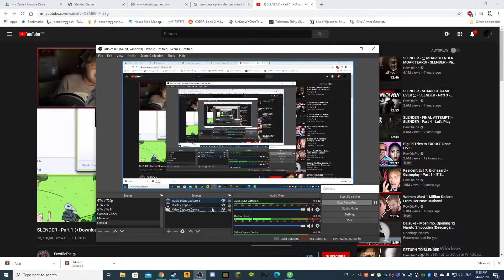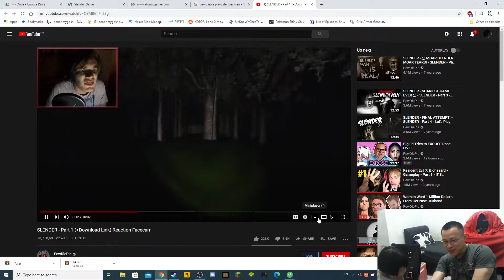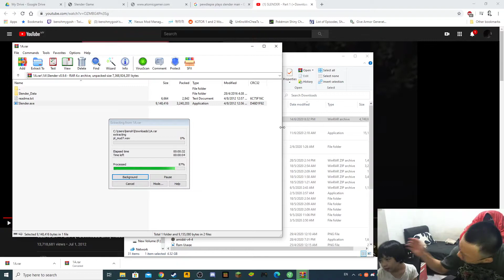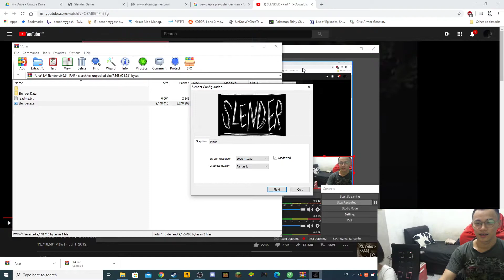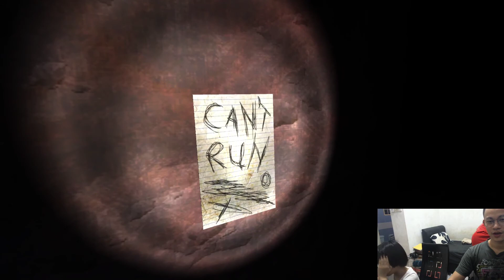2020 06 14 20 33 11 Saitama plays Slenderman